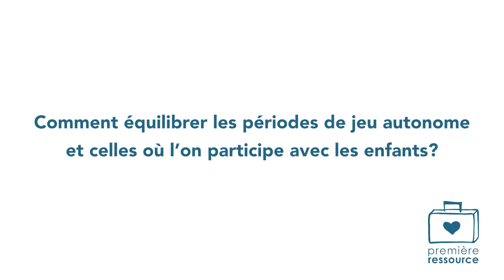Comment jouer avec son enfant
On dit que les enfants apprennent par le jeu et donc, pour permettre à l’enfant de se développer et d’apprendre, le jeu est un excellent moyen. Plusieurs bienfaits sont associés au jeu chez les enfants. Il favorise notamment le développement de toutes les sphères de développement, soit le développement moteur, cognitif, socioaffectif et langagier. De plus, le jeu est un excellent moyen de développer la créativité chez les enfants.